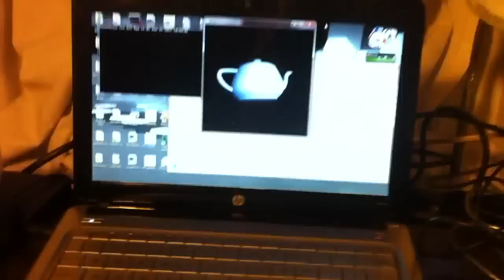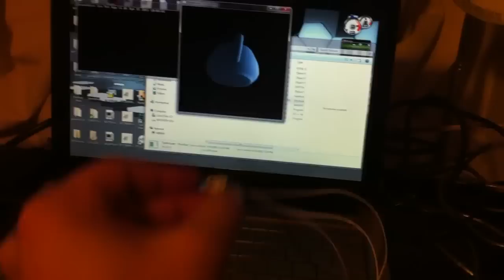Hand etched Invensense MPU-6050 breakout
Toner transfer etched MPU6050 + HMC5883L breakout running Invensense 6-axis fusion DMP demo on the Atmel UC3-A3 Xplained board with the Invensense Teapot demo running on the host. All fusion and filtering occurs on the MPU6050, and quaternions are returned to the host microcontroller. The Embedded Motion Library doesn't yet support the HMC5883L for 9-axis fusion, but it's populated and ready to go for when they do. Also, the board has a header to connect a second I2C breakout with another MPU6050 using the alternate address. Working now to write some 8-bit AVR firmware that at least mimics the UC3 demo firmware to hold me over for now.